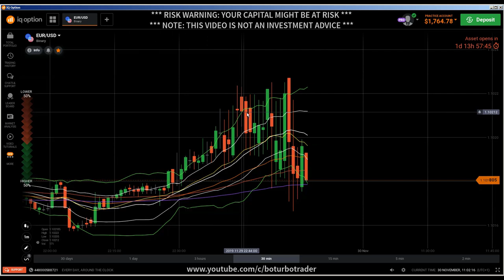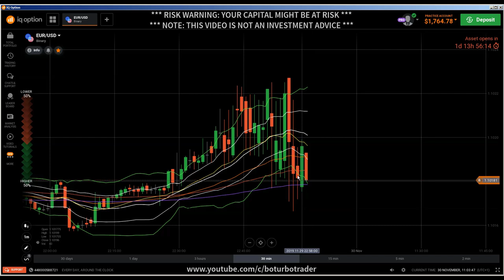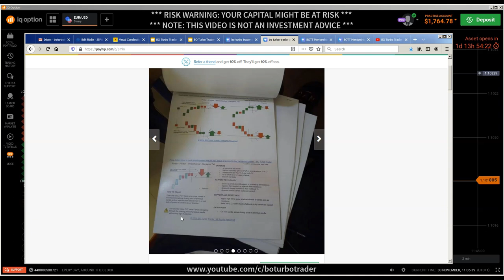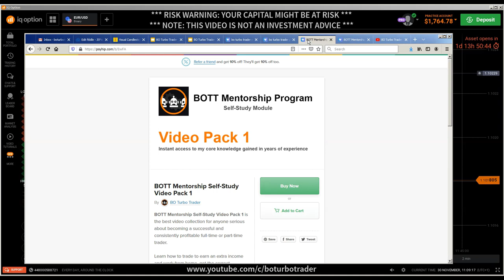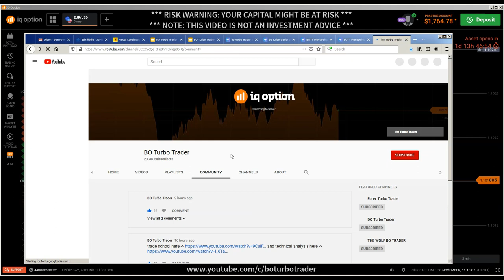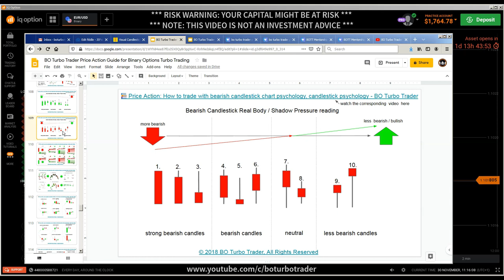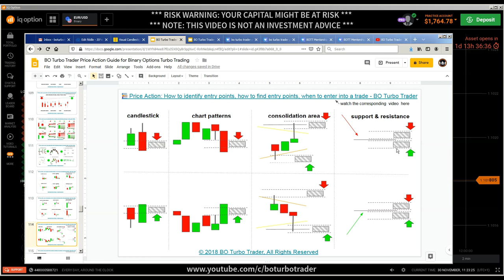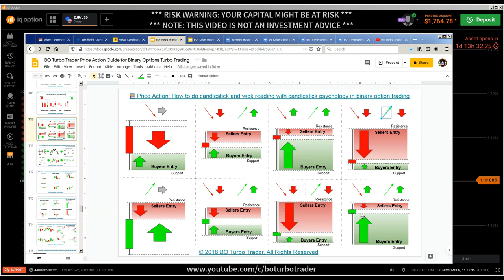📚 Price Action: How to do candlestick and wick reading with candlestick psychology in binary option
When a price pattern signals a change in trend direction, it is known as a reversal pattern; a continuation pattern occurs when the trend continues in its existing direction following a brief pause. Technical analysts have long used price patterns to examine current movements and forecast future market movements.

candlestick psychology
candlestick secrets
candlestick patterns